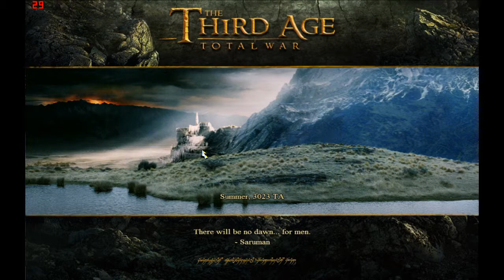Lets Play Total War Third Age Rohan 81